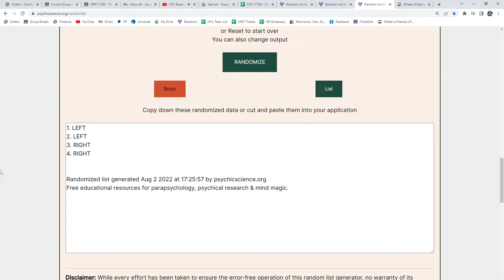Multi Randoms - CNC #17,786